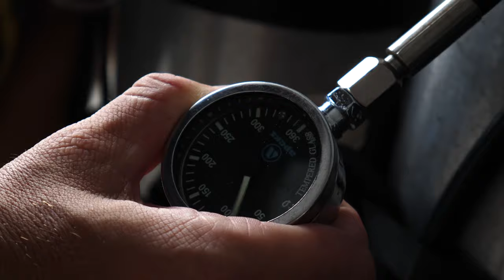Galápagos - The world that was meant to be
One of the greatest travel adventures and most amazing scuba diving destinations is without a doubt the Galápagos Islands. We spent two weeks on Aqua Liveaboard last year and here are some highlights of this epic trip!

Big love to XCEL Dive Europe, Xdeep, Suunto Diving, Nanight and DAN Europe (Divers Alert Network Europe)!